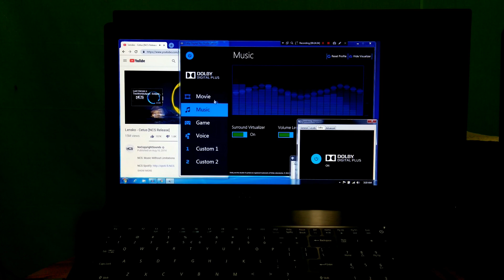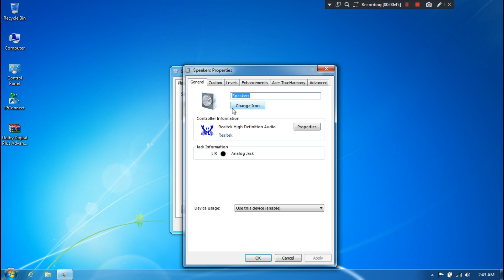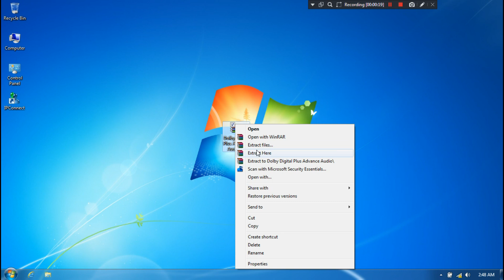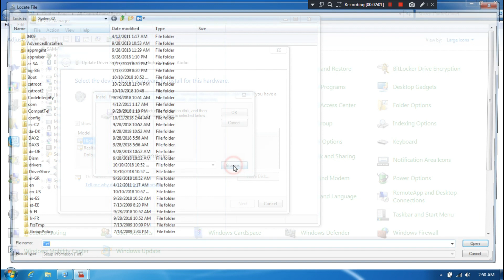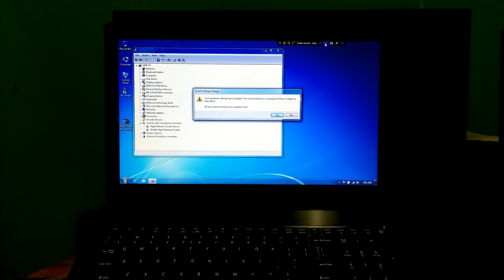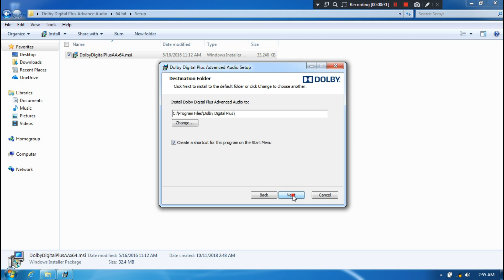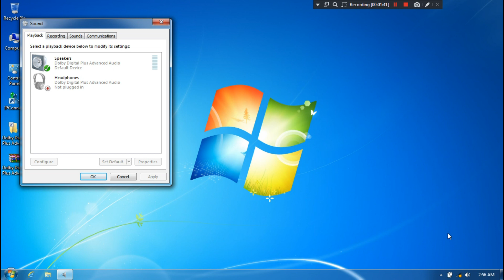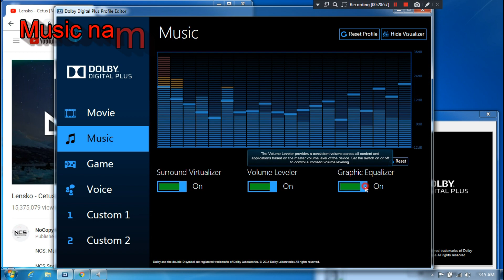How to Install Dolby Surround Audio on Windows 7 (2018)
Hi there, today I’m going to show you how to Install Dolby Digital Plus Advanced Sound on Windows 7 computer. Earlier we made a video in Windows 10 version 1803, many users have requested us to create a video on Windows 7. So specially, this video is for windows 7 users.